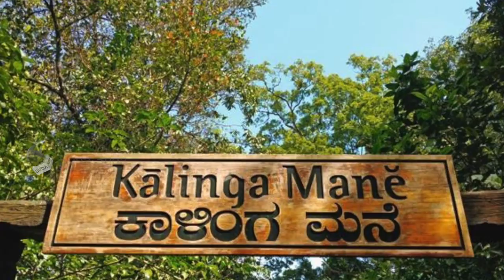இப்படி ஒரு 'மினி அமேசான்'-க்கு போயிருக்கிங்களா ?! Agumbe Forest | Falls | Travel | Tourism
நம் வாழ்க்கை முழுதும் ஏதோ ஒரு விஷயம் நம்மை அண்டியோ, அரவணைத்தோ வந்து கொண்டே இருக்கும். அதுபோல், தமிழ்நாட்டுக்கு - கர்நாடகா என்று நினைக்கிறேன். ஏதோ வாட்ஸ்-அப் ஃபார்வேர்டு மெசேஜில் படித்ததுபோல் ஞாபகம். தமிழ்நாட்டுக்குத் தண்ணீர் தேவைப்படும்போது கர்நாடகா தேவைப்படுகிறது;  தமிழ்நாட்டுக்கு ஒரு முதலமைச்சரை கர்நாடகாதான் தந்தது; தமிழ்நாட்டில் பிறந்த சசிகலாவுக்கு ஜெயில் தண்டனையைத் தருவதற்கும் கர்நாடகா தேவையாய் இருக்கிறது; இங்கே ஒரு சூப்பர் ஸ்டாரையும் கர்நாடகாதான் தர வேண்டியிருக்கிறது. இந்தமுறை எனக்கும் அது பொருந்திவிட்டதுதான் ஆச்சர்யம். நிற்க! என் ‘ஊர் சுத்தல்’ டைரியின் முதல் பக்கத்தில் இடம் பிடிக்கும் அளவுக்கு, மிகப் பெரிய த்ரில்லிங் நினைவுகளாக கர்நாடகாவில் உள்ள அகும்பே மழைக்காடுகள், (Agumbe) என் மெடுல்லா ஆப்லேங்கேட்டாவில் வெள்ளை ஆம்ப்ளேட் போல் பசுமையாய் இருக்கின்றன.

Reporter - தமிழ்த்தென்றல்